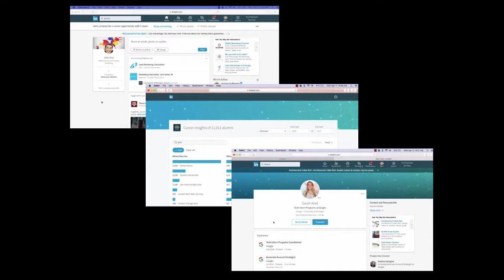Use LinkedIn to Land the Perfect Job | Jeremy Schifeling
LinkedIn is essential to the modern job search - but it's also really hard to master. Come join Jeremy Schifeling, LinkedIn's former student marketing lead, to learn insider tricks for using LinkedIn to land your dream job.